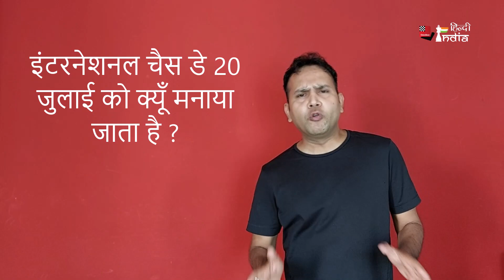क्यूँ मनाया जाता है आज International Chess Day ! Take Part in ChessBase India competition!!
20 जुलाई, अंतर्राष्ट्रीय शतरंज दिवस
अंतर्राष्ट्रीय शतरंज दिवस प्रतिवर्ष 20 जुलाई को मनाया जाता है, जिस दिन 1924 में अंतर्राष्ट्रीय शतरंज महासंघ (FIDE) की स्थापना हुई थी। इस दिन को अंतर्राष्ट्रीय शतरंज दिवस के रूप में मनाने का विचार यूनेस्को द्वारा प्रस्तावित किया गया था, और FIDE द्वारा इसकी स्थापना के बाद 1966 से इसे इसी रूप में मनाया जाता है।